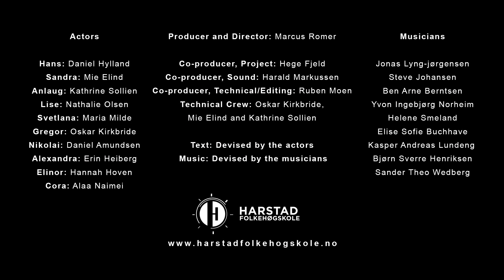Anlaug, 1964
Co-producer, Project: Hege Fjeld
Co-producer, Sound: Harald Markussen

Co-producer, Technical/Editing: Ruben Moen

Technical Crew: Oskar Kirkbride, Mie Elind and Kathrine Sollien

Text: Devised by the actors

Actors

Hans: Daniel Hylland
Sandra: Mie Elind
Anlaug: Kathrine Sollien
Lise: Nathalie Olsen

Svetlana: Maria Milde
Gregor: Oskar Kirkbride
Nikolai: Daniel Amundsen
Aleksandra: Erin Heiberg
Elinor: Hannah Hoven

Cora: Alaa Naimei

Musicians

Jonas Lyng-jørgensen
Steve Johansen
Ben Arne Berntsen

Yvon Ingebjørg Norheim

Helene Smeland
Elise Sofie Buchhave
Kasper Andreas Lundeng
Bjørn Sverre Henriksen
Sander Theo Wedberg

Thank you to Trondenes Historical Center and teachers/students at Harstad Folkehøgskole.